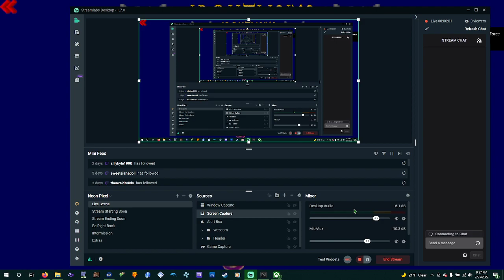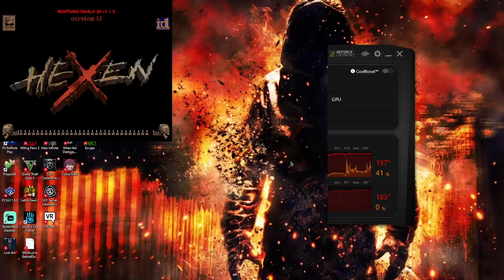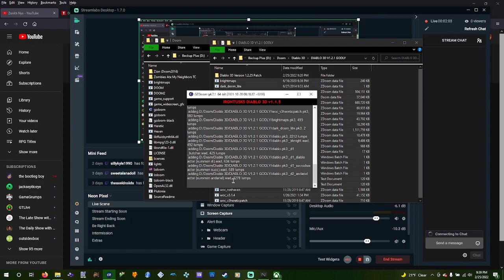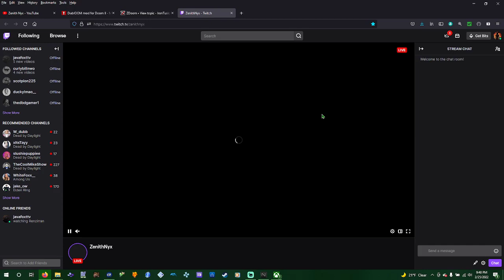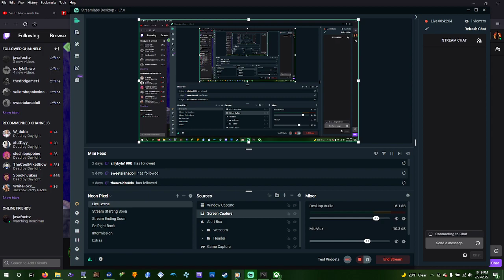Diablo 3D in gzdoom, Heretic